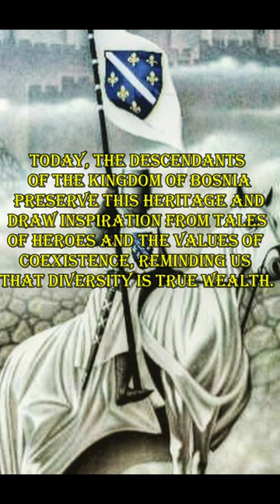History of the Kingdom of Bosnia and the Bosnian King Tvrtko Kotromanic